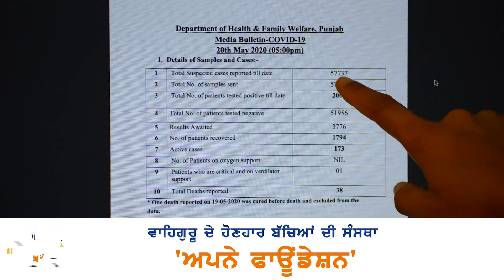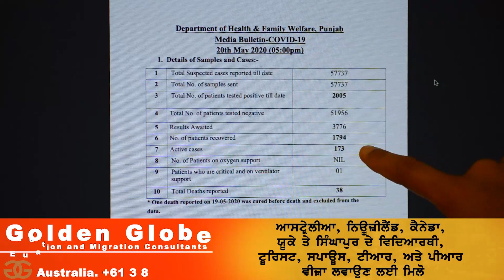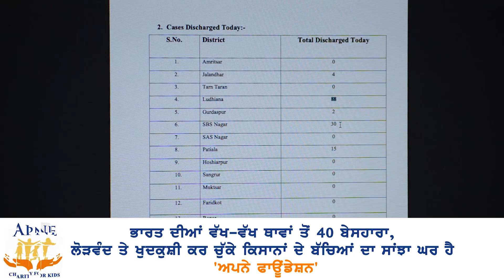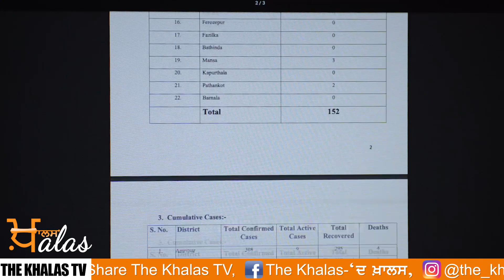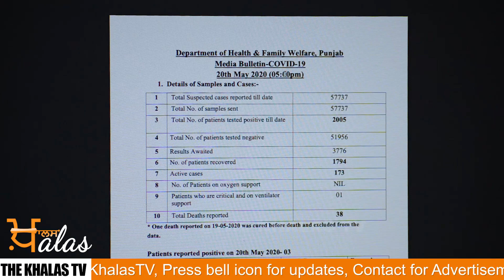Latest update of every district in Punjab।। 20 May | THE KHALAS TV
We are your voice. We are for Human rights.